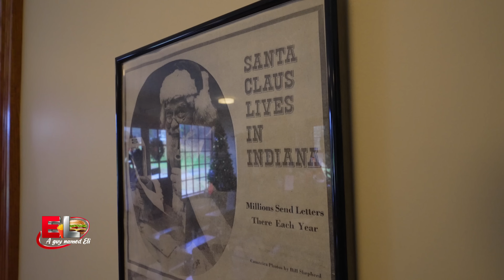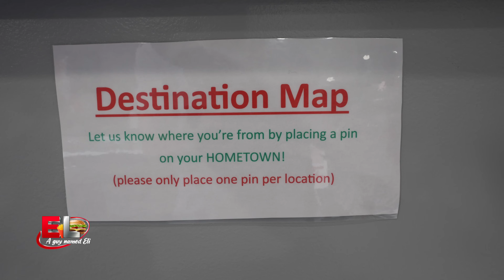FAT SANTA PIZZA | UNDEFEATED 16 TOPPING PIZZA | SANTA CLAUS INDIANA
Christmas is over for most of us but not in Santa Claus, IN.  We drove up after the holidays and Fat Santa's Pizza has an undefeated 16 topping pizza that looks quite intimidating.  The Fat Santa is only a 16" pizza but it is piled high with lots and lots of meats and veggies.  The pizza weighed in at nearly seven pounds and with only a 30 minute time limit I am going to have to dig deep.  If I am successful I will get the $28 pizza for free, get an awesome T-shirt, go up an their Wall of Fame, and become the first winner!

Fat Santa's Pizza & More
15 Cedar Ln, Santa Claus, IN 47579

Facebook – Facebook.com/A guy named Eli